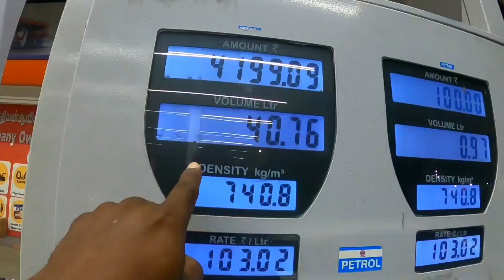குடும்பத்துடன் கேரளாவில் தஞ்சம்😔| பையனுக்கு அடி பட்டுடிச்சி 😭| மூனார் Gap Road இவ்ளோ அழகா இருக்கா?